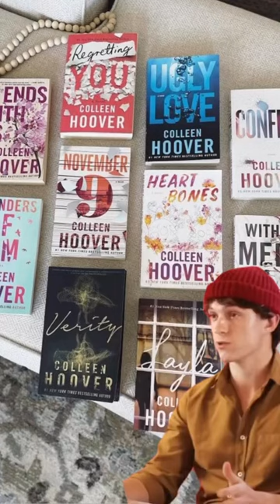unpopular CoHo opinion 👀